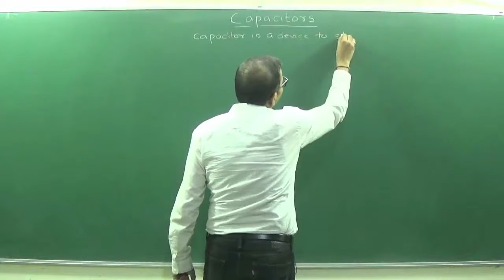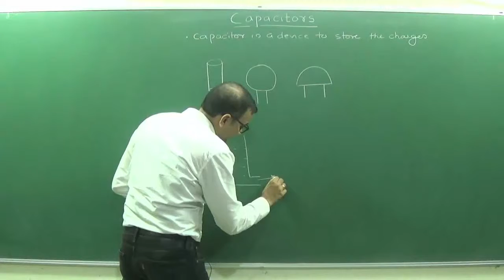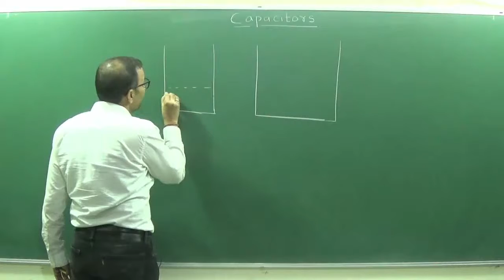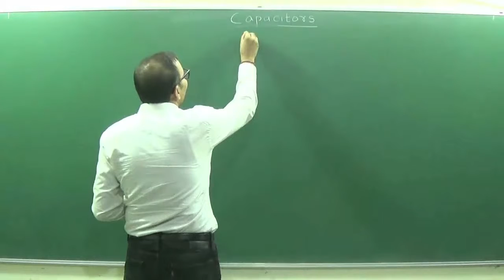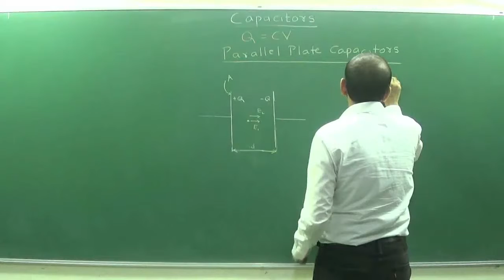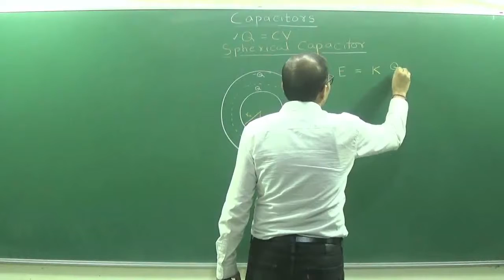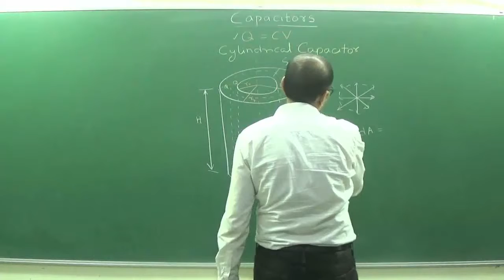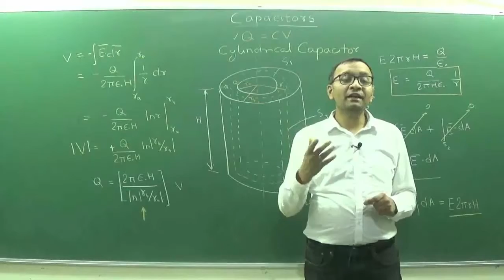Capacitors Part 1 of 3